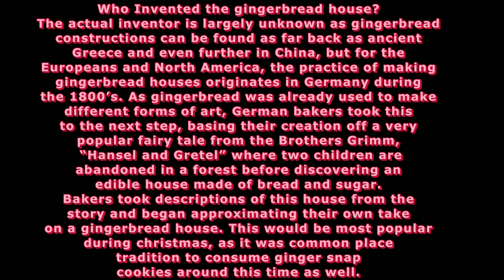Making of Ginger Bread